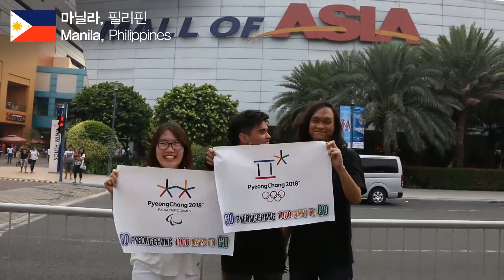Messages for PyeongChang 2018: 1000 Days to Go | 평창동계올림픽 축하 메시지